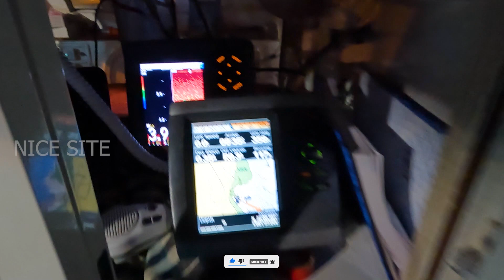Fishing boat in Qatar vlog - 4k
This Videos showing qatar largest fishing ship and fish varieties . hope all are like this video .